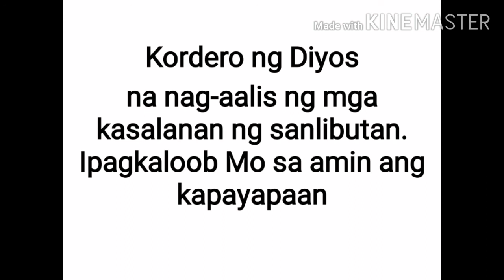Kordero Ng Diyos by Arnel dC Aquino,SJ Lyrics and Minus One Cover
Kordero Ng Diyos
Song by Arnel dC. Aquino
Lyrics and Minus One for Mass

For copy of lyrics (in powerpoint), use below link.